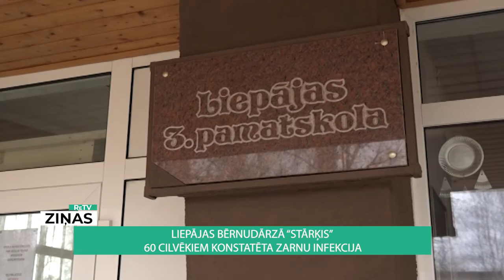ReTV: Liepājas bērnudārzā “Stārķis” 60 cilvēkiem konstatēta zarnu infekcija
Vēl pagājušajā nedēļā četri bērnudārza “Stārķis’’ audzēkņi ar smagu vemšanu un caureju tika nogādāti slimnīcā. Vēl vairākiem bērnudārza audzēkņiem bija līdzīgi simptomi. Liepājas reģionālā slimnīca nekādus komentārus nesniedza. Notikušo komentēt atteicās arī bērnudārza vadība, norādot, ka par šādiem jautājumiem jārunā esot pilsētas Izglītības pārvaldei. Tā informē, ka šobrīd situācija bērnudārzā “Stārķis’’ esot stabilizējusies - neviens jauns saslimšanas gadījums nav konstatēts.

Liepājas pilsētas Izglītības pārvaldes Pirmsskolas izglītības iestāžu speciāliste Inga Kārkliņa saka: “11. maija vakarā tika veikti dezinfekcijas pasākumi - papildus gan ar kvarca lampām, gan antibaktericīdajām lampām, gan arī virsmu dezinfekcija ar dezinfekcijas līdzekļiem.’’

Tas tika darīts, balstoties uz Slimību profilakses un kontroles centra (SPKC) rekomendācijām, kas šobrīd veic saslimušo analīžu laboratoriskos izmeklējumus, lai noskaidrotu, ar ko tieši cilvēki bērnudārzā ir saslimuši. Tāpat turpinās darbi, lai pārliecinātos par slimības avotu un izplatību.

Ilze Arāja, SPKC pārstāve, pauž: “Rekomendācijas ar bērnudārzu un tā vadību ir, strādājam. Attiecīgi tie bērni, kuri ārstējas mājās, ģimenes ārsta uzraudzībā (esam informējuši arī Liepājas ģimenes ārstus, ka ir šāda saslimšana). Bērns ārstējas mājās, izveseļojas un uz bērnudārzu dodas ar ģimenes ārsta zīmi, ka bērns ir vesels. Tiem, kuri apmeklē bērnudārzu, ir jānovēro veselība.’’

Pārtikas un veterinārais dienests (PVD) ziņas par šo gadījumu saņēma 12. maijā, tajā pašā dienā arī veica pārbaudi konkrētajā bērnudārzā. PVD paņēma uztriepes no virsmām, kā arī savāca ēdiena diennakts paraugus. Pēc virsmu pārbaudes secināts, ka nekāda infekcija uz tām nav bijusi, vēl ir jāgaida ēdiena pārbaude, kuras rezultāti būs tuvāko dienu laikā. PVD gan bērnudārzā “Stārķis’’ jau konstatējis vienu pārkāpumu - graudainais biezpiens malts caur gaļas maļamo mašīnu.

Ņemot vērā, ka pārtikas produktus “Stārķa’’ audzēkņiem un darbiniekiem viņu saslimšanas laikā veda no pilsētas 3. pamatskolas, PVD rītdien dosies pārbaudīt arī šo izglītības iestādi, kurā gan vēl nav konstatēts neviens saslimšanas gadījums. Tāpat pārbaudes turpināsies arī citās izglītības iestādēs, ņemot vērā, ka gan bērnudārzs, gan 3. pamatskola un arī citas Liepājas skolas ar ēdienu apgādā uzņēmums “Māras Lācis’’. PVD vēl sagaidīs slēdzienu no SPKC ekspertiem, tikai pēc tam pieņems lēmumu, vai sodīt kādu no iesaistītajām pusēm.